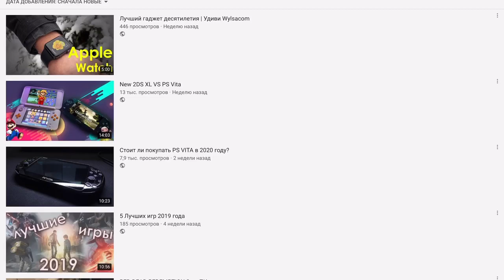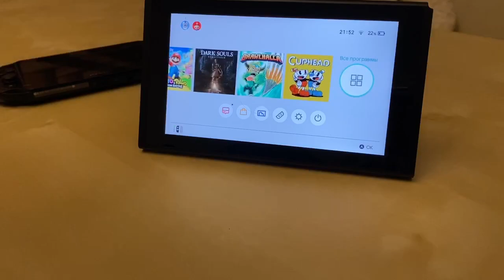Nintendo Switch vs Ps Vita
Привет! В этом ролике ты увидишь в чём же разница между Nintendo Switch и Ps Vita.